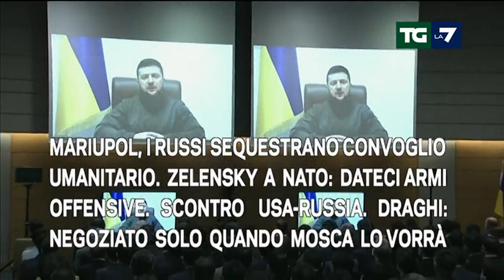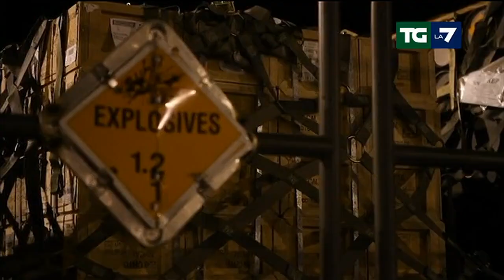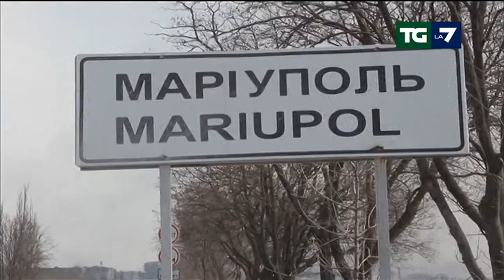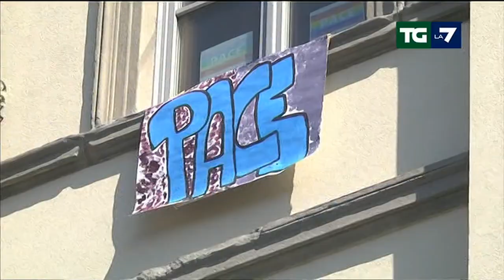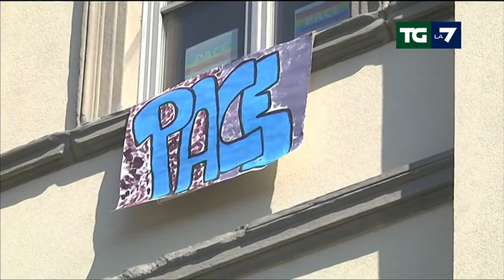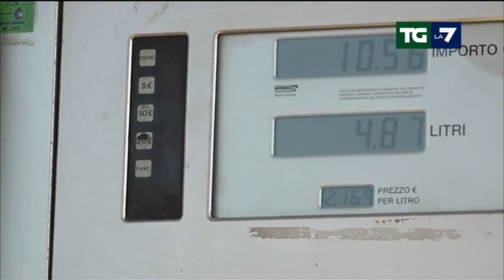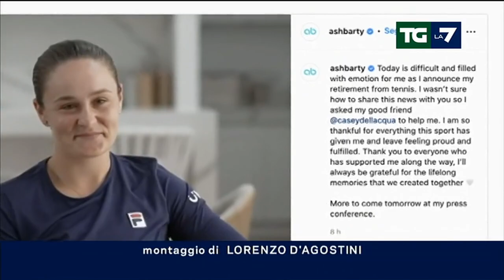Edizione delle ore 13.30 del 23/03/2022